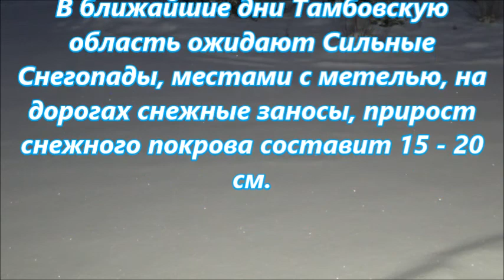Сильный снегопад в Тамбове 20 января 2018